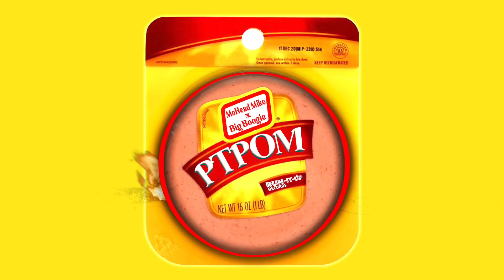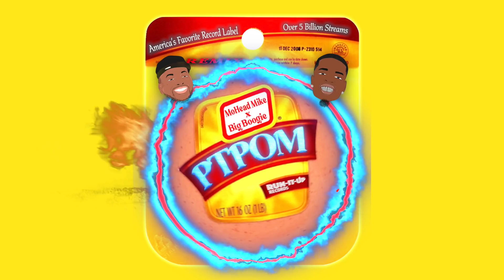MoHead Mike x Big Boogie "PTPOM Remix"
The official music video for "PTPOM Remix" by MoHead Mike x Big Boogie

you better PUT THAT PUSSY ON ME AINT GONE SAY A WORD I KNOW YOU FUCK WITH MY LITTLE HOMIE bitch aye put that pussy on me (don’t play with him) you betta put that pussy on me aye you betta put that pussy on me aint gone say a word I know you fuck with my little homie aye aye ohh fuck me like you want me ohh ohh pull them thongs down string no bologna (no bologna) aye let me beat it til the morning ahh sneaky link you know im thugging and im horny bitch come here bring that ass to me (ass to me) bitch you mine fuck youre nigga purr pussy ( purr pussy) sixty-nine let me eat it while you looking choclate bitch pussy baking like some cookies ohh ohh bend it ova stomp that bitch and stop that wolfing booty meat we cant cuddle baby we fucking if im making love to you bitch you lucky ohh we fucking raw then you my bitch its no discussion you my bitch suck me while im driving ahh so you done drop the window ho we vibing ho we skeet aye cut the light off while you wildin cut that off beat the pussy caught a charge domestic violence ride me while your smiling what you smiling for you cant say you fuck with big deuce ho im private hoe you tripping take my soul don’t spit it out I know you childish pussy water boogie boat murder island murder murder put that pussy on me aye you better put that puyssy on me ain’t gone say a word I know you fuck with my little homie